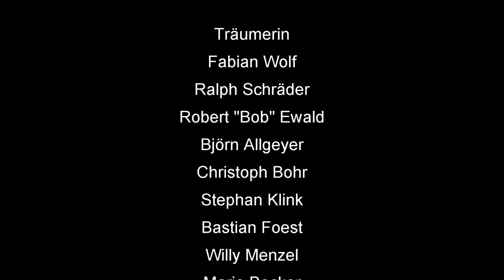Skatinsel & Euroskat Rocket 2019: Schlag die Meerjungfrau #35